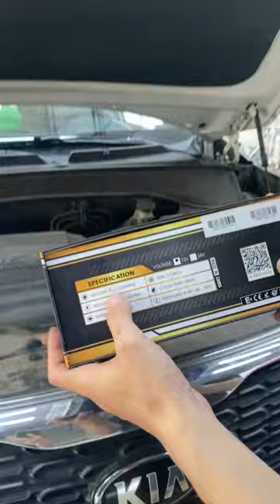Để mà nói về em đèn ngon bổ rẻ thì chỉ có em GTR Limited 3.0 này thôi ! | AKALA THÁI NGUYÊN